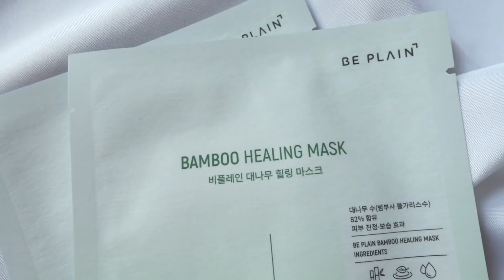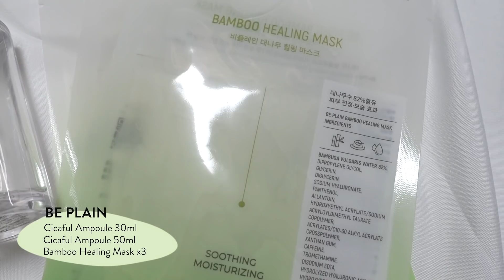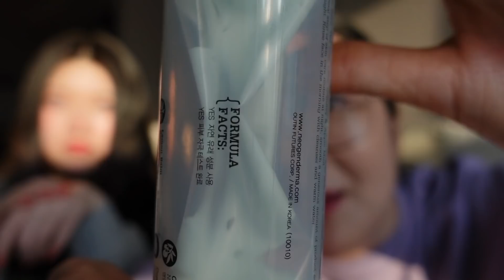Teen+Beginner's Skincare Makeup Tips straight from Unniz!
Hi Eunicorns:D Finally here with a TEEN+Beginner's SKINCARE & MAKEUP recs video! Also, we have a giveaway for my Eunicorns as well with Beplain! The portion that I talk about Beplain is sponsored, hope u guys enjoy the CICA kit with the serum+sheet masks that can help to calm & hydrate your skin:D

-Beplain Cicaful Ampoule 50ml PLUS 30ml one as well:D (so 2 in total)
-Beplain Bamboo Healing Mask (3 sheet masks in total)
2.Follow BE PLAIN on their IG:D
Starts today Jan.27th 2020(KST) till Jan.31st 2021(KST)
❐ Winner Announcement ❐
The winners will be announced on my IG stories on Feb.2nd, 2021(KST)

° Beplain Cicaful Ampoule
° Beplain Bamboo Healing Mask

❐ IRIS’ RECS ❐

° STIMMUNG Liquid Lip QM PK002

° STIMMUNG Liquid Face Concealer

° STIMMUNG Glitter Shadow YSGL002

❐ EUNI’S RECS ❐

° BEPLAIN Cicaful Ampoule

° RE:P Phytocell Moisture Cica All in One Serum